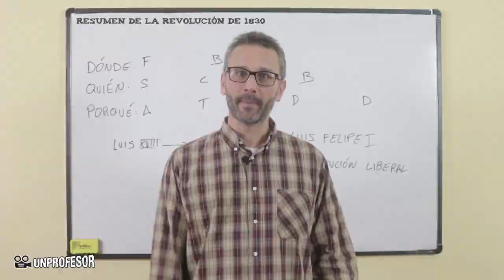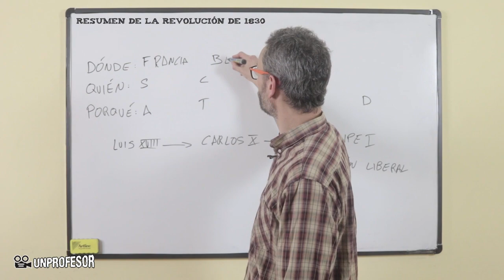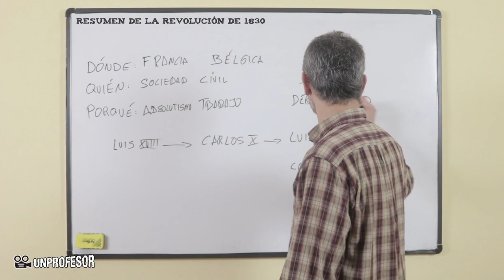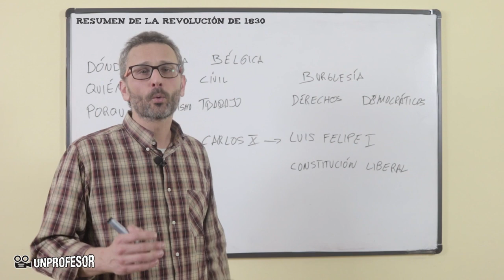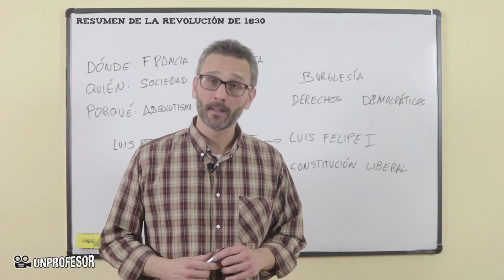Resumen de la revolución de 1830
Resumen de la revolución de 1830. Si quieres practicar lo que has aprendido en este vídeo puedes descargarte ejercicios con sus soluciones - Además podrás hacer preguntas al profesor que ha hecho el vídeo. En este vídeo os haremos un resumen de la revolución de 1830, después de que en 1789 hubiera la revolución francesa, en la que consiguieron muchos derechos.Nos situamos tra